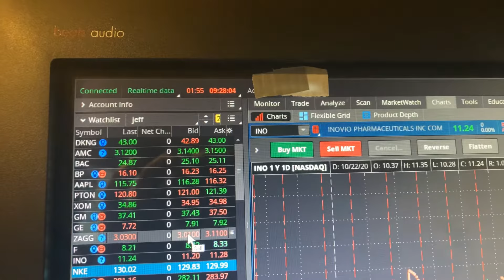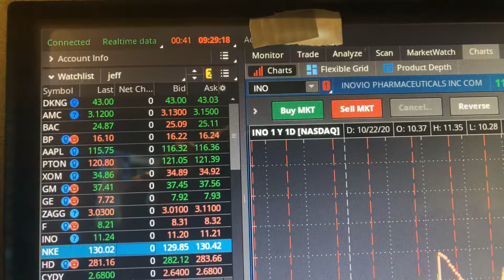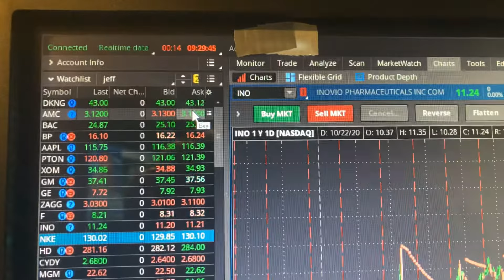Sold zoom. watch video🔥